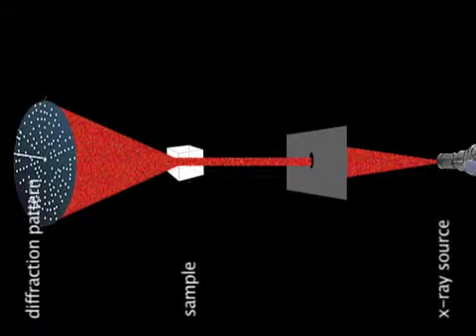Breakthrough in Nanocrystals Growth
For the first time scientists, including researchers with the  Geophysical Lab, have been able to watch nanoparticles grow from the earliest stages of their formation. Nanoparticles are the foundation of nanotechnology and their performance depends on their structure, composition, and size. Researchers will now be able to develop ways to control conditions under which they are grown. The breakthrough will affect a wide range of applications including solar-cell technology and chemical and biological sensors.